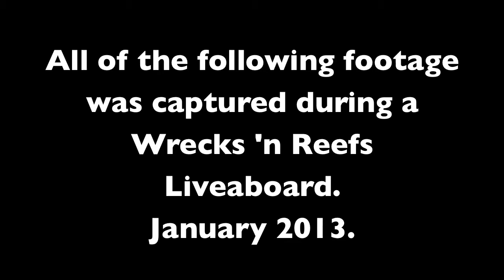Red Sea Video. SMG SCUBA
Scuba Diving Red Sea. Wreck and Reefs. SMG SCUBA